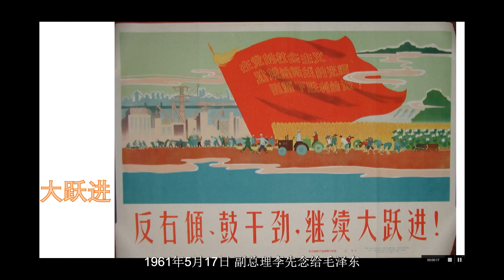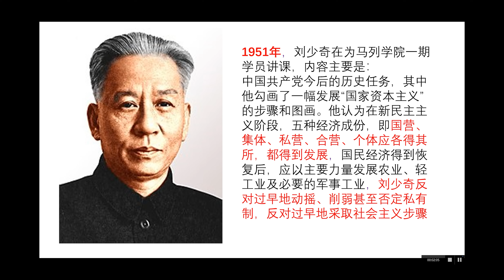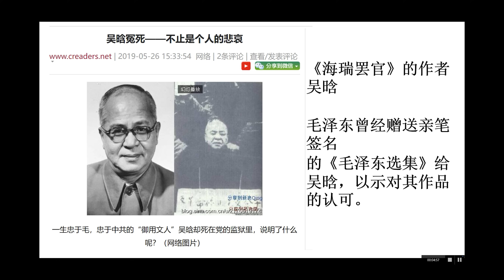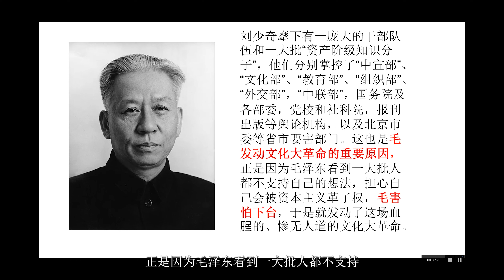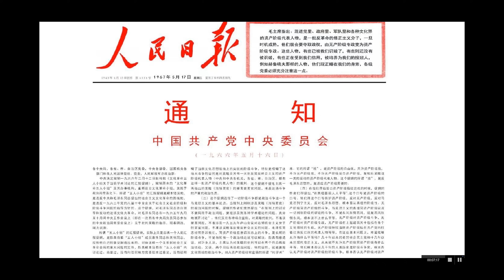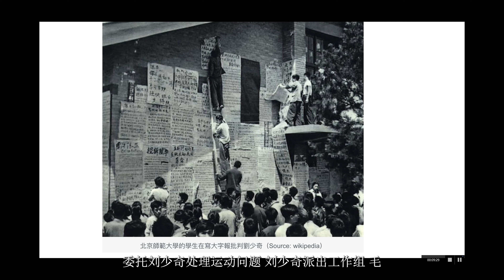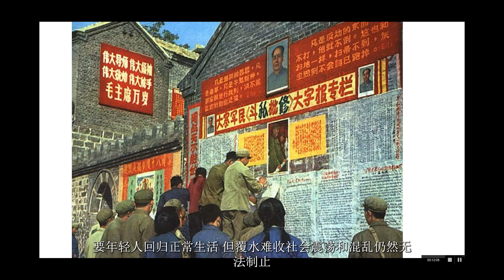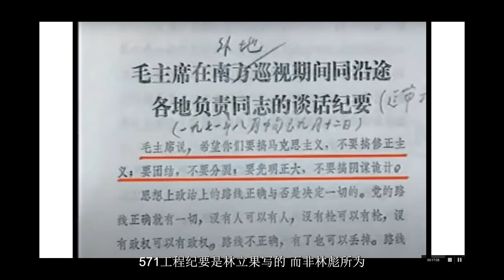毛泽东发动文化大革命的真实原因，绝对颠覆你的三观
为一己私欲发动文化大革命？毛指使四人帮迫害知识分子和以"刘少奇”为代表的资产阶级当权派仅仅因为毛狭隘额内心？带你走进真实的文化大革命